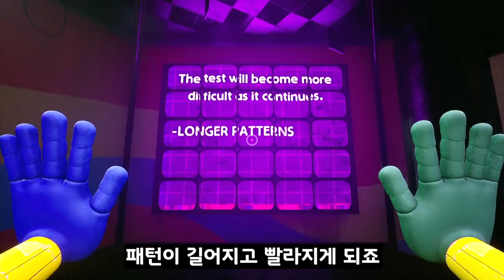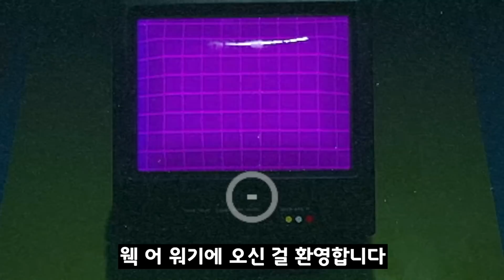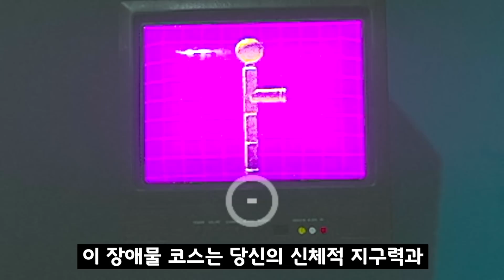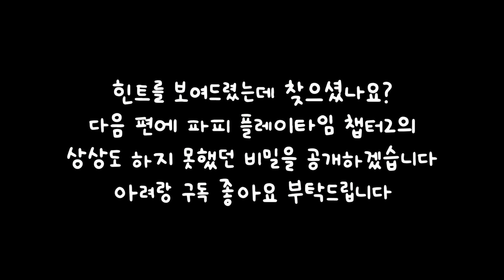파피플레이타임 챕터2 비밀 스토리를 찾았습니다 공장에서 대체 무슨 일이? Poppy PlayTime Chapter 2 Hidden Secret Story [아려랑]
악플은 노! 노! ❌

감사합니다.